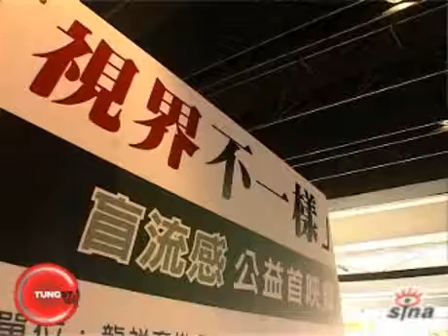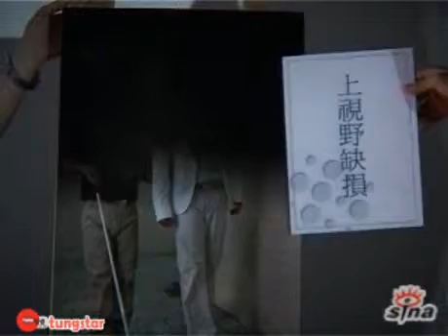小豬苦哈哈 先戒色再戒口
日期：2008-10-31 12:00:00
新浪娛樂訊 擔任愛盲協會愛心大使的羅志祥出席了相關公益活動。小豬今天以愛心大使的身份帶領盲人朋友們到電影院聽電影，自己也特別帶上眼罩體驗看不見的感覺。

最近剛去體檢的小豬，因工作忙飲食不正常，身體出了點小狀況，也讓小豬意識到身體保健的重要，不過讓他最痛苦的就是醫師叮嚀小豬要戒口，，愛吃的小豬無奈地說爲了健康沒辦法。

即將發片的小豬，表示專輯籌備的差不多了。而最近Jolin 跳槽新東家，身爲好朋友的他會不會受影響呢？小豬表示做藝人最重要是自己努力，不論換不換東家，小豬都期許可以扮演好自己的角色，至於換東家的問題，小豬還沒有任何想法。  TUNGSTAR/文并圖